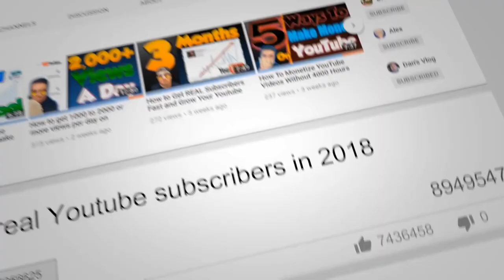Ovibos moschatus musk ox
The Ovibos moschatus musk ox has the external characteristics of both sheep and bulls - the physique and structure of the internal organs of this animal adopted from bulls, and the type of behavior and some features - from sheep. In many literary sources, the musk ox is found under the name musk ox.

The historical habitat is the Arctic regions of Eurasia. Over time, musk oxen migrated to the territory of North America along the Bering Isthmus.

There are practically no bulges on his body, which reduces heat losses. Also striking is the long and thick coat, the length of which reaches 14-16 cm in the back and up to 50-60 cm in the sides and abdomen - it seems that the musk ox was covered with a chic blanket from above.

In addition to wool, this bull has a thick and very dense undercoat, which warms 7-8 times more intensively than sheep wool. The woolen coat of the artiodactyl consists of eight types of hair. Thanks to this structure, he is the owner of the warmest wool in the world